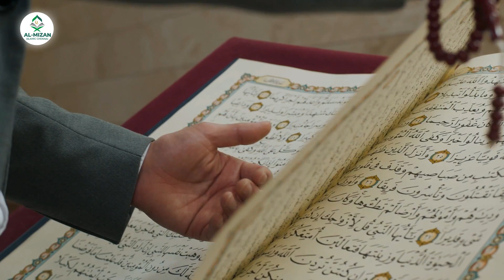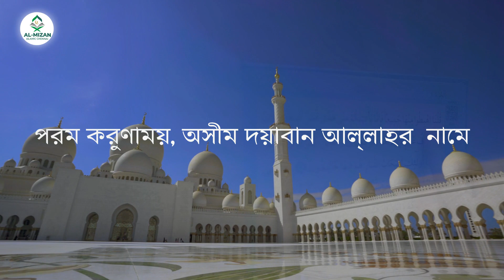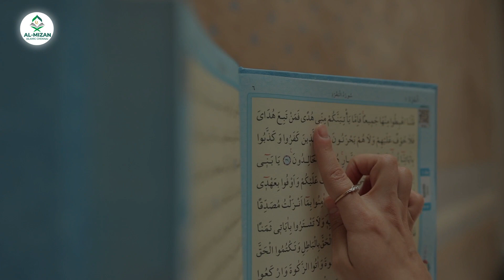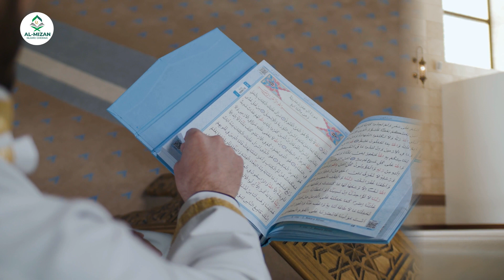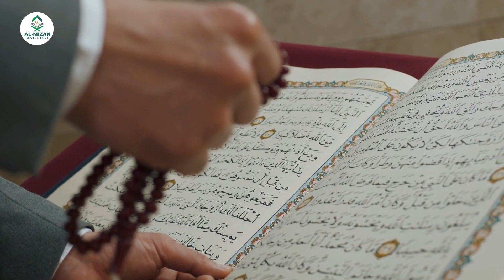কুরানের একমাত্র দোয়া ,১ বার অভ্যাস্ত করলে জীবনে অভাব হবেনা !! কেউ না দেখে যাবেন না !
👉বন্ধু রা এখন দেখছেন আল মিজান ইউটিউব চ্যানেল
                            ইসলামিক চ্যানেল

এই চেনেল টি- কিছু বিষয়বস্তু ব্যবহারের অধীনতি।শিক্ষামূলক উদ্দেশ্যে ব্যবহার করা হয়।
সমালোচনা, মন্তব্য, সংবাদ প্রতিবেদন, শিক্ষাদান, বৃত্তি এবং গবেষণার মতো উদ্দেশ্যে " বা ব্যক্তিগত ব্যবহারের টিপস ন্যায্য ব্যবহারের পক্ষে ভারসাম্য বজায় রাখে।

                           ˜”*°• ˜”*°•All-Mizan•°*”˜ •°*”˜